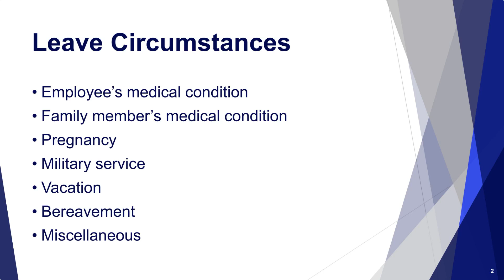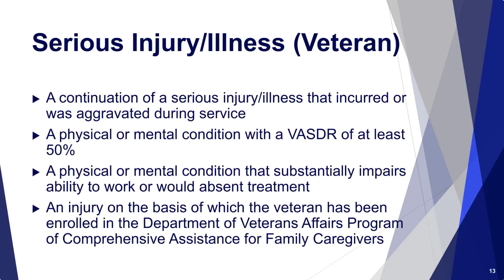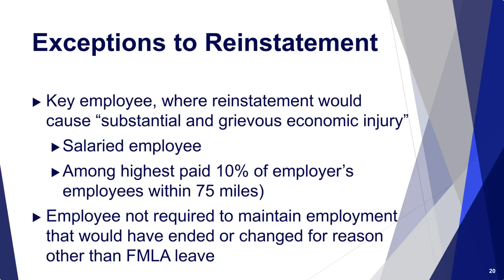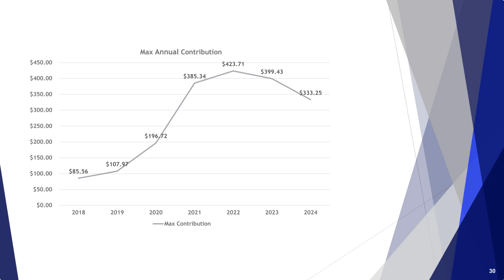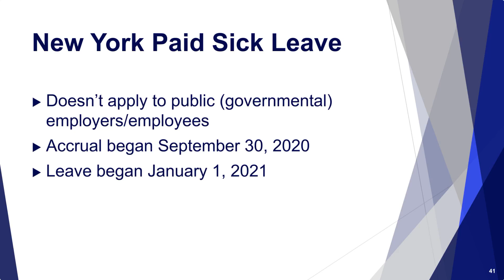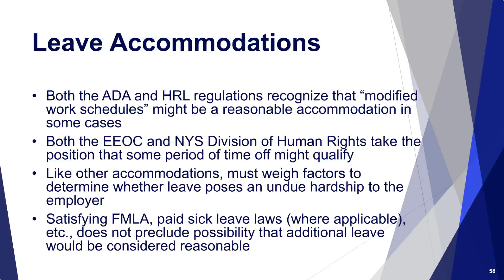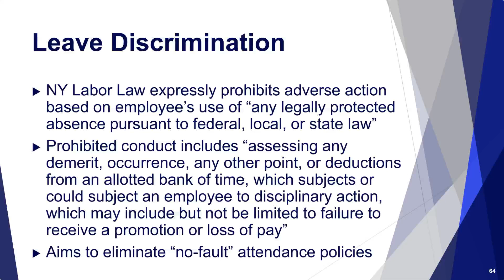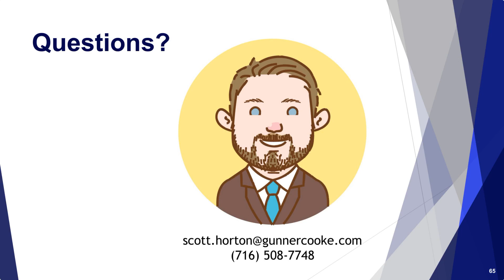Employee Leaves in New York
Managing employee leaves can get complicated, especially when medical conditions and numerous laws are involved. But we've broken it all down for New York employers in this webinar.